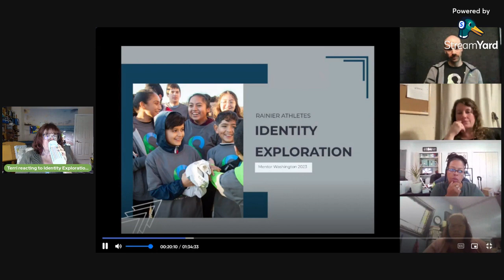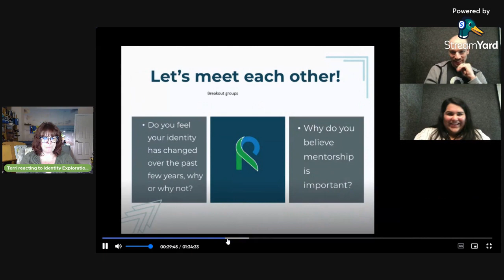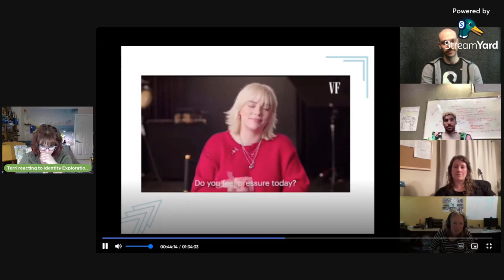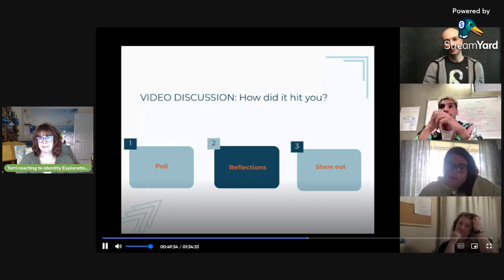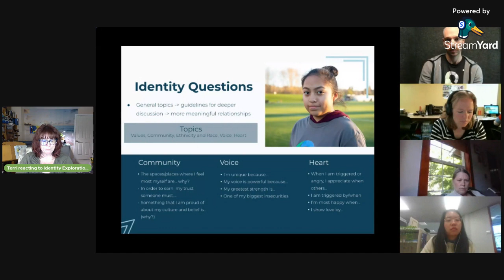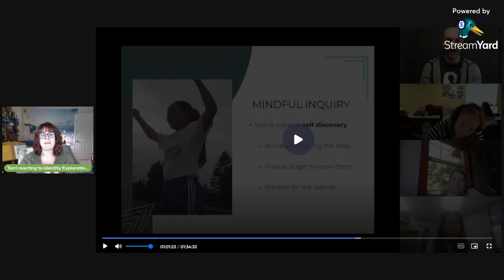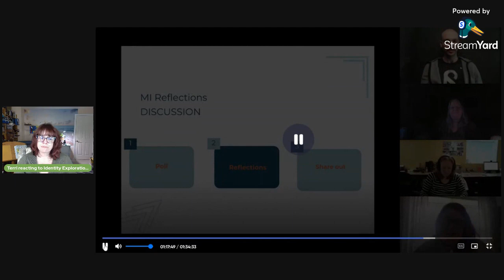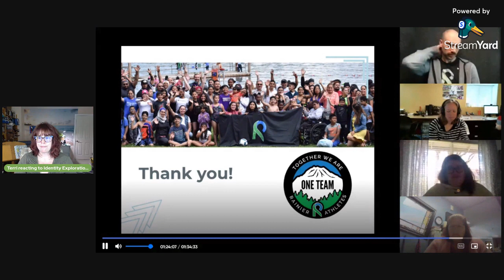Reaction to Identity Exploration from Rainier Athletes // Mentor Washington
Reacting to Mentor Washington's 2023 workshop from Rainier Athletes on Identity Exploration